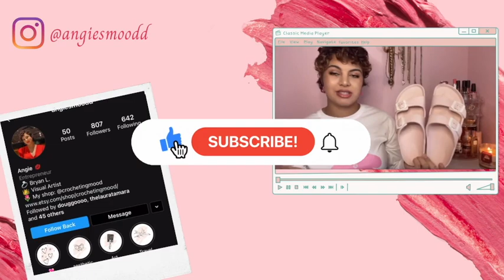Coach Tilly Satchel 23 Cherry + Rowan Satchel | In-Depth Review and opinions!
Hey girliesss! In this video I show you guys my two newest Coach bags! The Tilly satchel 23 with cherry and the rowan satchel. They are both great bags that I definitely recommend to anyone.

Here are the links from this video:

(Sold out unfortunately but you can find it on second hand selling websites!)